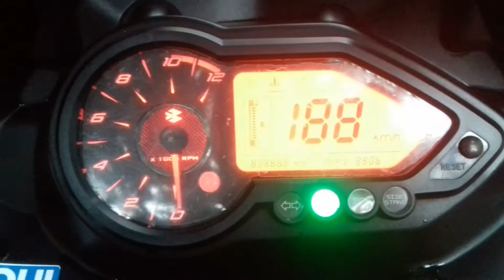Pulsar 220 speedo meter